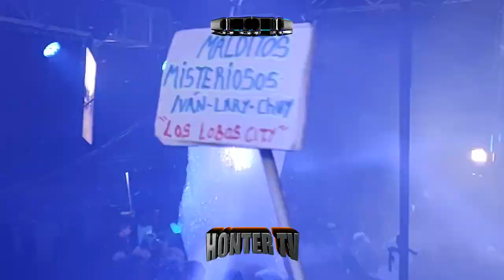💣EL NUEVO TERREMOTO ATLANTIDA💣MEGA FIESTA ESPUMA😱EN SAN JOSE DEL RINCON💯TODOS LO BAILARON🤩😱😱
📀🎥🎞️ HONTER TV 🎞️🎥📀

 💻💻 ABEL SEGUNDO💻💻